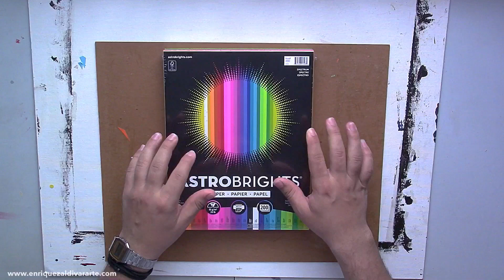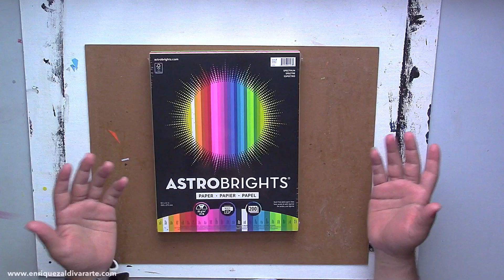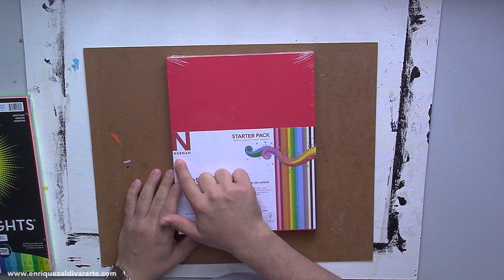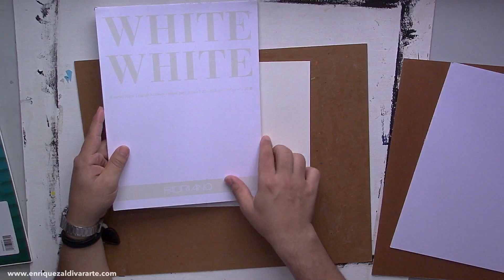Collage: Haciendo un paisaje + Qué materiales utilizo en mis Collage / Enrique Zaldivar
Este es un video que incluye dos partes. En la primera parte podrán apreciar el proceso de uno de mis Collage. Se trata especificamente de un paisaje que combina lo urbano y lo rural.
En la segunda parte (y a petición de muchos de ustedes) hablo sobre los materiales que utilizo en mis Collage. Podrán saber que tipo de papel utilizo, sobre el pegamento y otras herramientas más.
Espero les sirva y les sea de utilidad.

Más videos con la técnica del collage

Gracias por vernos! Subo videos cada semana. Todo lo relacionados con las artes plásticas lo podrás encontrar aquí.